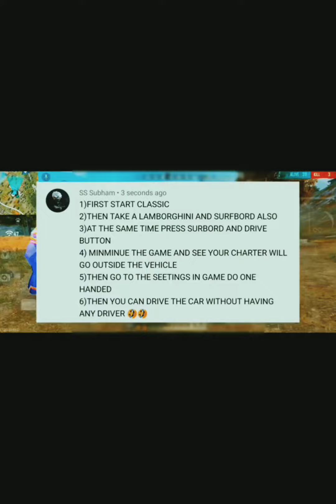Best FF Myths Busters l Shadow Shooter